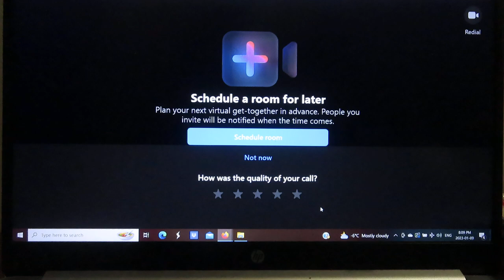Transportation and Infrastructure Minister Jeff Carr final part of Provincial Jail in Fredericton